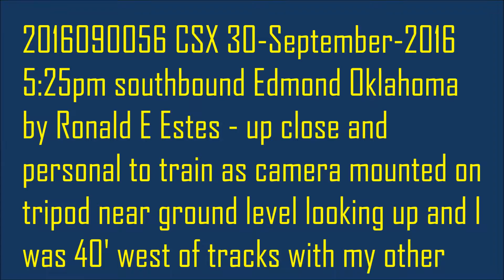2016090056 CSX 30 September 2016 5.25pm southbound Edmond Oklahoma by Ronald E Estes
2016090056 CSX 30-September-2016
5:25pm southbound Edmond Oklahoma
by Ronald E Estes - up close and
personal with a train as camera mounted on
tripod near ground level looking up and I
was 40' west of tracks with my other
camera. WARNING: never stand near the
tracks when a train is approaching or
going by as it can suck you under
depending on the speed and never go
around the gates like this car did. My
camera equipment is well insured and
can be replaced a human life is not!